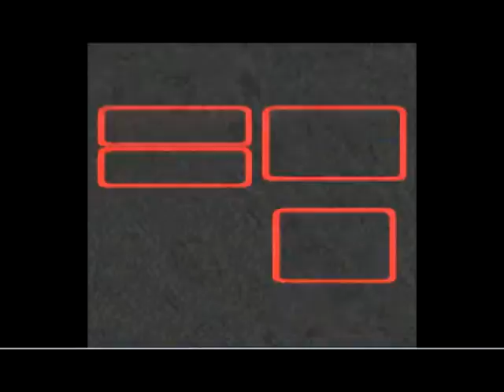Let's Play Super Mario RPG pt. 4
We head back to the Mushroom Kingdom but strange things are a-foot. BOUNCE BOUNCE BOUNCE